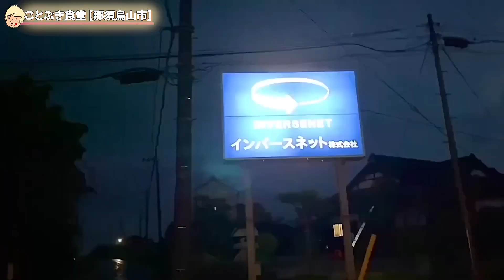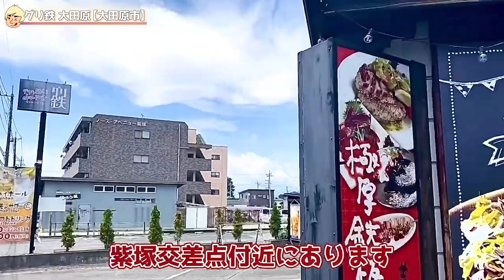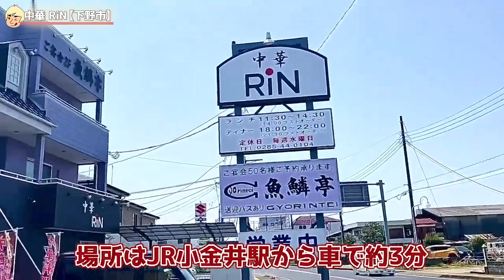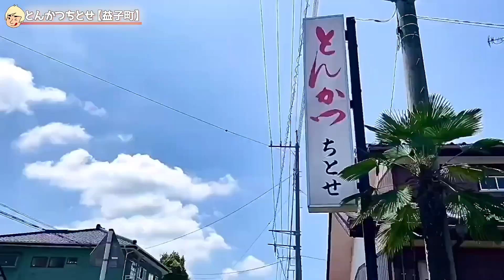【大盛り】ボリューム満点💯最近食べたボリュームのある料理まとめ🌻2023年夏【栃木グルメ】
今回は栃木県で最近食べたボリュームのある料理まとめをお送りします！

|| 目次 ||
 0:00 オープニング
 0:09 ことぶき食堂【栃木県那須烏山市】412
 2:41 手打ちラーメン ぎおん【栃木県益子町】414
 4:55 グリ鉄 大田原【栃木県大田原市】411
 7:55 中華 RiN【栃木県下野市】417
10:37 とんかつちとせ【栃木県益子町】415
12::55 エンディング
13:12 孤独のおみゃー

本編のリンクも貼っておくので、気になった方は見てみてください(^^)

今後とも「おみゃーの栃木食べ歩き」をよろしくお願いいたします！(*- -)(*_ _)ﾍﾟｺｯ

※スーパーチャット(スパチャ)が使えるようになったので導入してみました！
　もしスパチャをいただいた場合は、動画制作費にあてさせていただきます。

|| 本編リンク ||

ことぶき食堂【栃木県那須烏山市】412
手打ちラーメン ぎおん【栃木県益子町】414
グリ鉄 大田原【栃木県大田原市】411
中華 RiN【栃木県下野市】417
とんかつちとせ【栃木県益子町】415

【2023年春】ボリューム満点💯最近食べたボリュームのある店まとめ【栃木グルメ】
【前回の動画】仙台蔵出しみそ ラーメン 高なべ上三川本店【栃木県上三川町】再訪シリーズ46